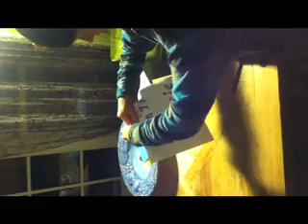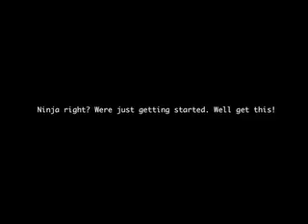Ninja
Song: Pumped Up Kicks (It's The DJ Kue Remix!) - Foster the People